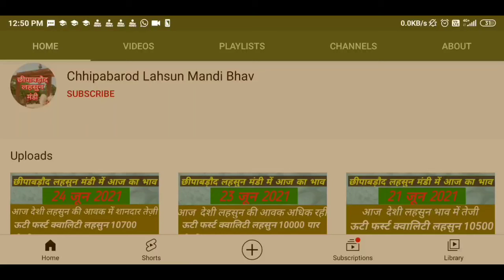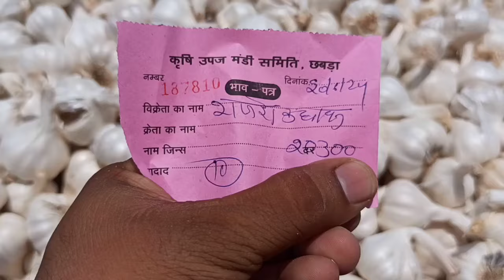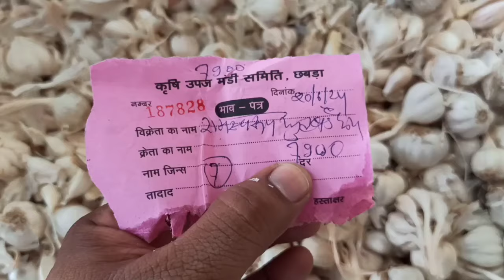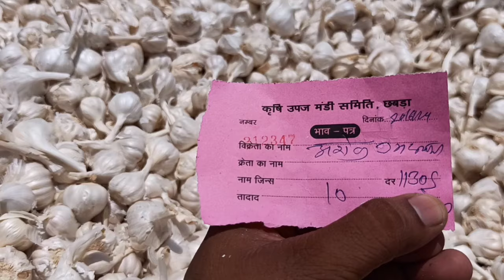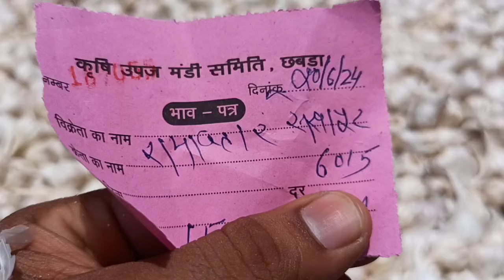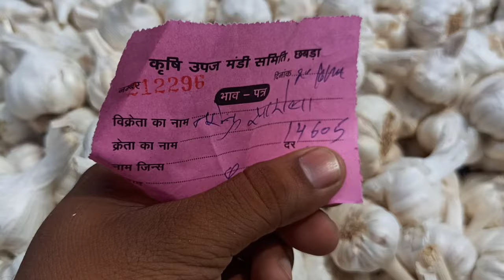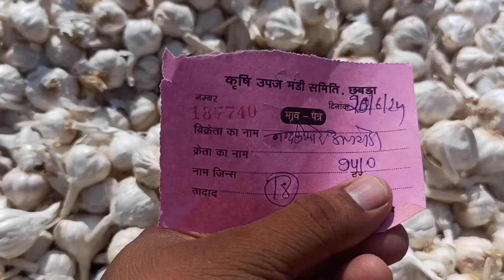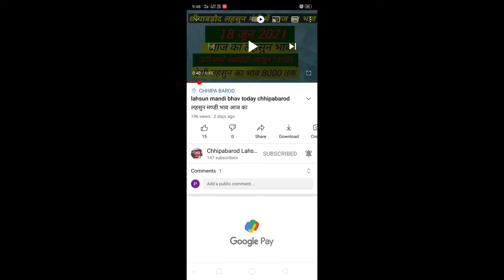20 जून 2024 Today's garlic rates। garlic price। Aajkalahsunbhav। Lahsun ka bhav।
20 जून 2024 Today's garlic rates। garlic price। Aajkalahsunbhav। Lahsun ka bhav। Garlic lahsun आज का नई लहसुन का भाव | Chhipabarod Lahsun Mandi Ka Bhav | Today Garlic Rate | Garlic Price Today
garlic lahsun
garlic price
China garlic
China lahsun
Aajkalahsunbhav
Lahsunbhav
Khachrodmandibhav
Ujjainmandibhav
Jaoramandialsikabhav
Javramandilahsunbhav
Dalaudamandibhavupdate
Delhifruitmandibhav
Royalkisan
Aajkabhav
Bestgarlicrate
Garlicratedaloda
Nailahsunbhav
price
wholesale garlic